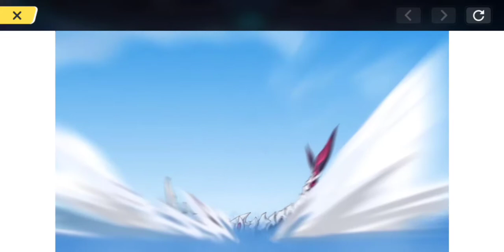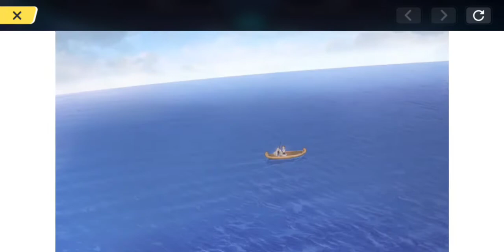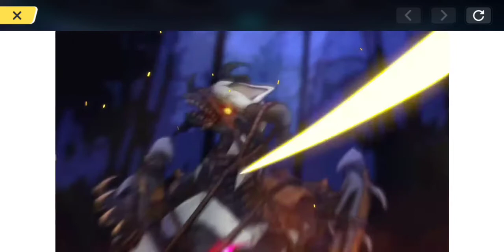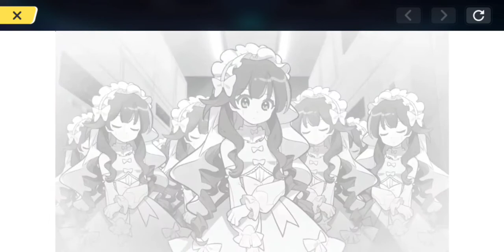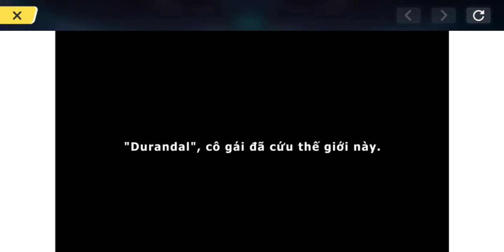Thánh Kiếm tuần tra của Durandal - Honkai Impact 3